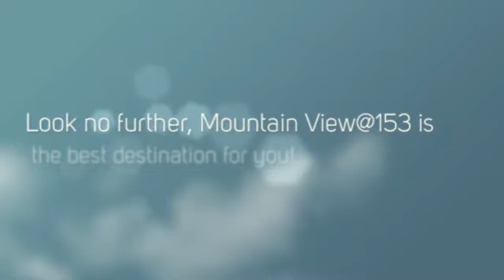Mountain View@153 - Quality Pre-Owned Subaru Inventory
When it comes to our quality you could take our word for it, and you would not be disappointed if you did, but you don’t have to. We have been voted as the best place to buy a certified pre-owned vehicle year-after-year. If you are interested in some of our other services then we still have you covered as we have been voted best for service when it comes to quick lube and our car wash center. So don’t just trust us at Mtn View @ 153, trust Chattanooga, trust our past customers, trust the cars we have sold, and trust the service we have performed.

Mountain View@153

6061 International Dr